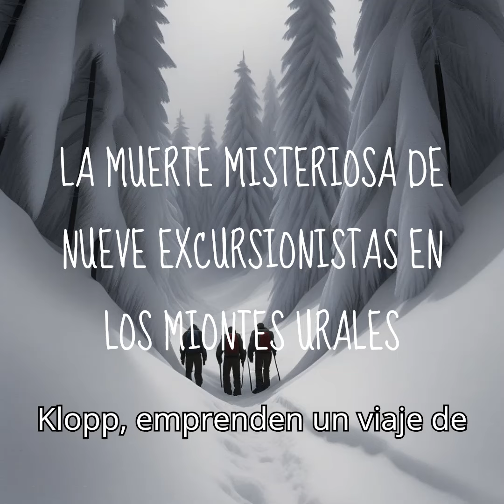La muerte misteriosa de nueve excursionistas en los montes urales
El Incidente de Dyatlov Pass: La muerte misteriosa de nueve excursionistas en los montes Urales en 1959, cuyas circunstancias aún no han sido totalmente explicadas. Canal José Polo Guardo